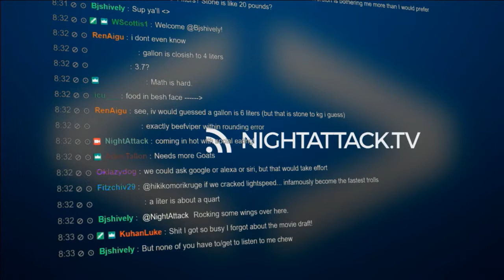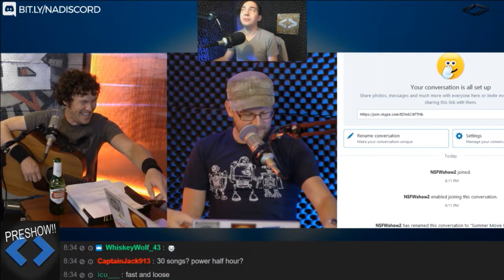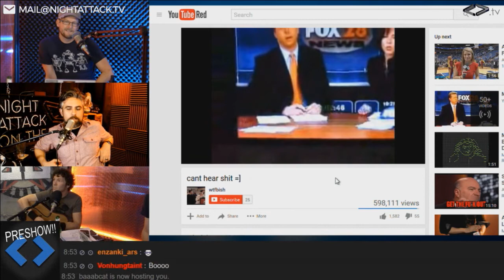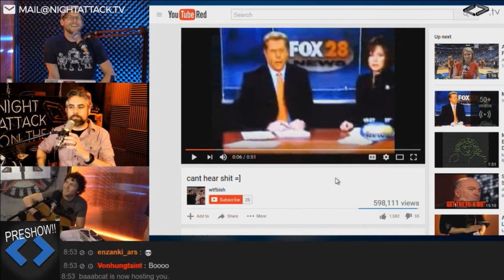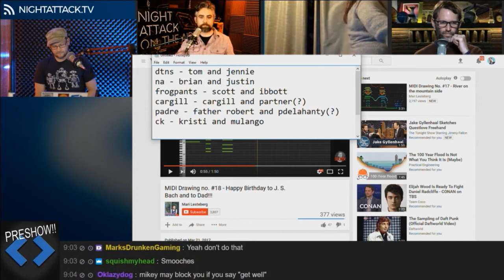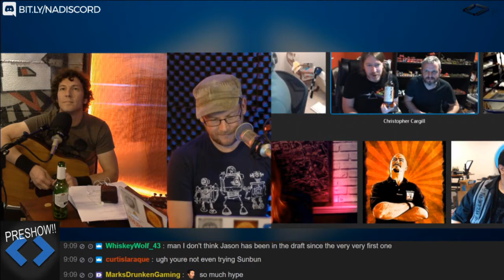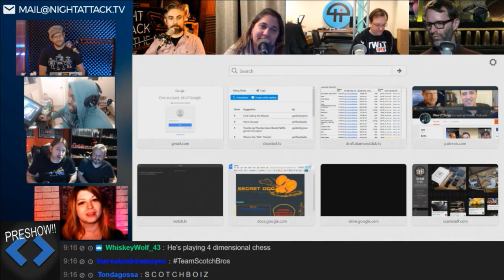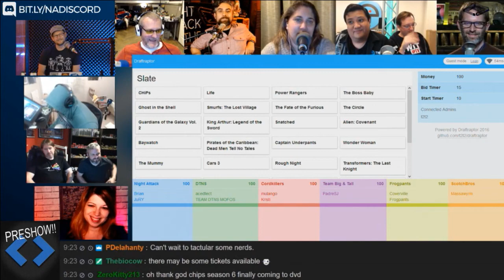Night Attack #161: Preshow